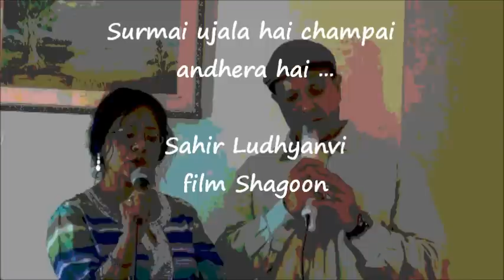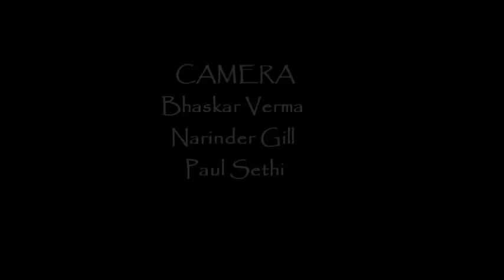MUSICAL FIESTA ! Bollywood Classics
Part One - Alwyn ,musafir hun yaro -
Bhaskar, mere sapno ki rani instrumental -
Taluja & Diana ,dilki nazr se -
 Music party at Najma's
Paul,pyar diwana hota hai-
Ali Naqvi,har ghadi ,har ghadi badal rahi hai-
Sabine ,young lovers-
Najma &Sabine, chandni ratain-
Pradeep, chand aahen bharega-
Taluja,chand si mehbooba ho -
 Narinder,jo guzer rahi hai -
Naheed & Diana ,aaye ho meri zindagi me tum bahar banke -
Bhaskar,mana janab ne pukara nahi-
Pradeep & Diana & Taluja, yunhi tum mujh se baat kerti ho -
 Paul and Diana, maine dekha tune dekha-
 Najma & Narinder, prbaton ke pedon per -
Diana & Taluja dilki nazer se -
 Diana and Alwyn,kitna pyara wada -
Diana & Narinder do ghadi wo jo paas aa baithe.